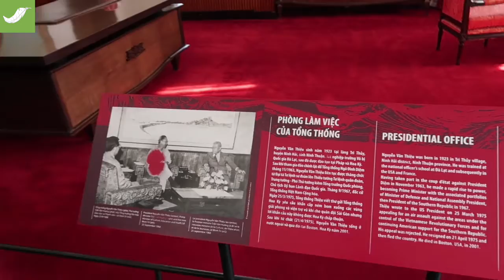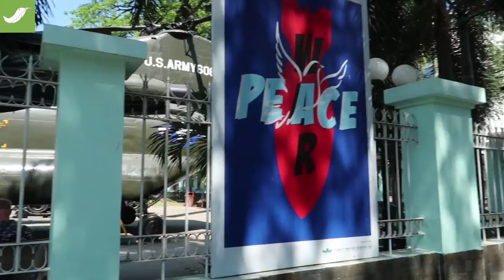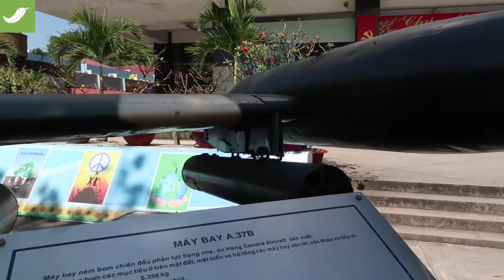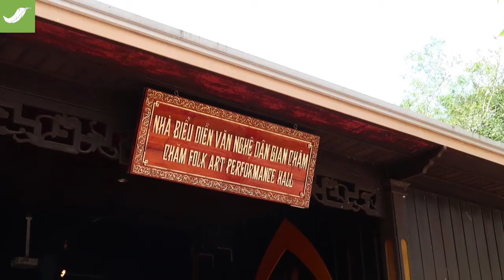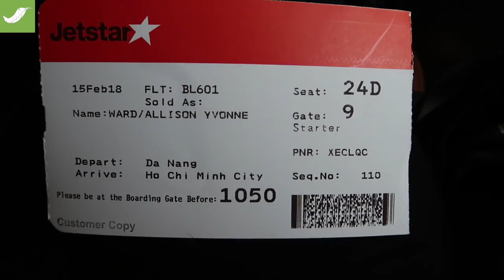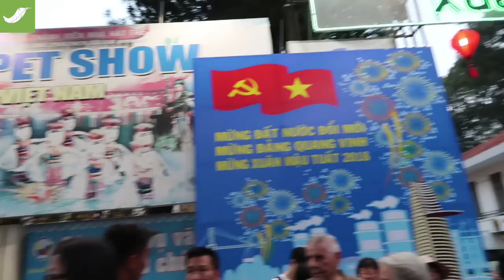A Week in Vietnam